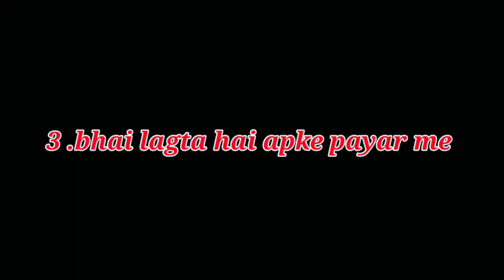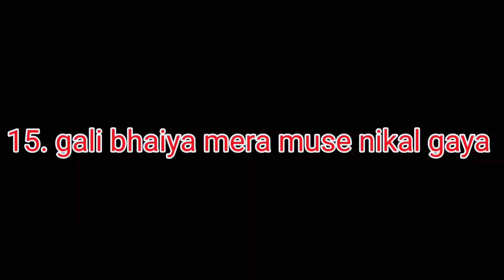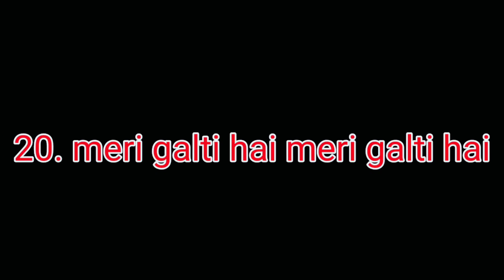latest top 51 funny memes video india //copyright free directly download now......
latest top 51funny memes video india //copyright free directly download now

  my funny memes.                comedy memes.    no copyright popular memes        indian memes hindi memes  copyright free         viral memes    trending memes laugh memes copyright free memes              directly download now problems